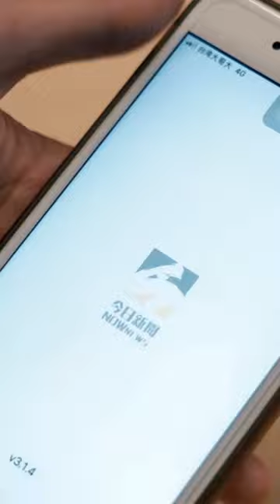直播認性騷擾事件 黃子佼：你們都沒犯過錯嗎｜@NOWnews-ask